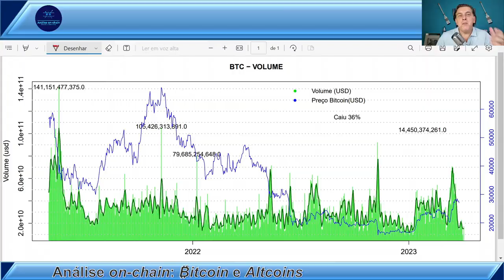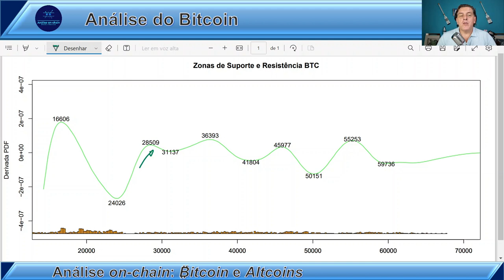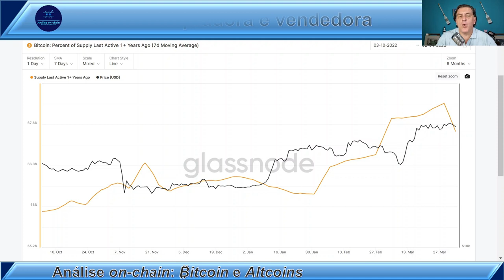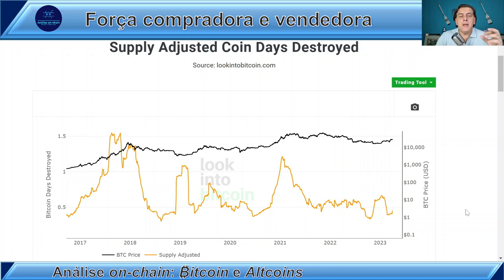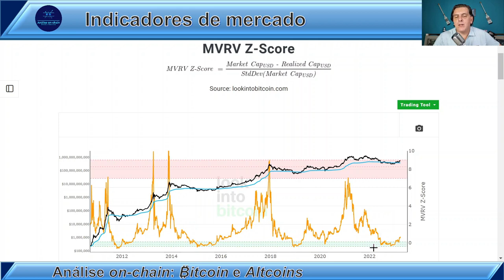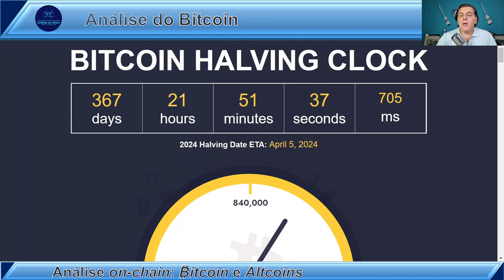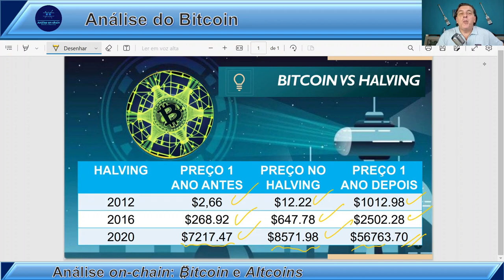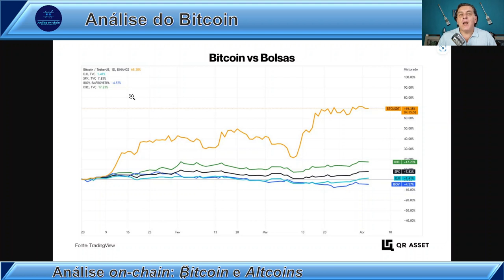FALTA 1 ANO PARA O HALVING: Análise on-chain Bitcoin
🏆 TORNE-SE VIP!